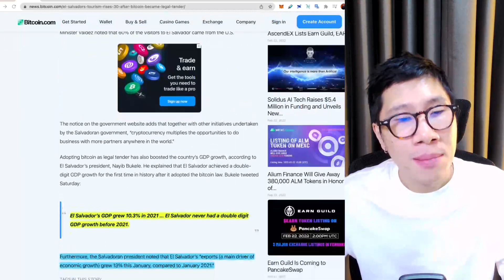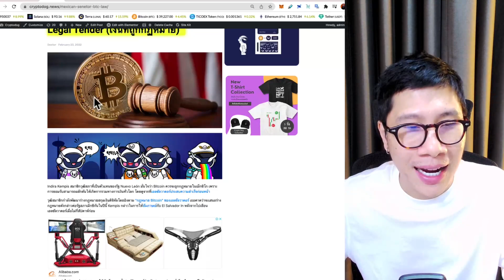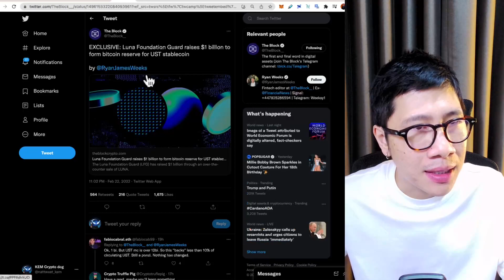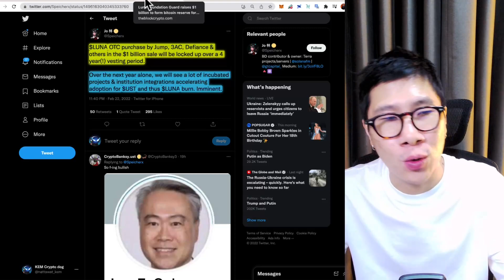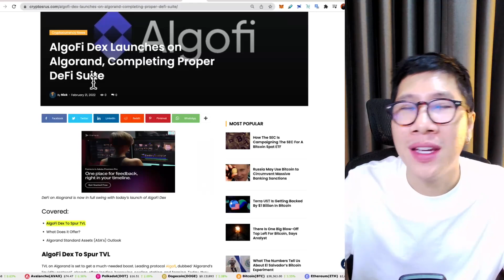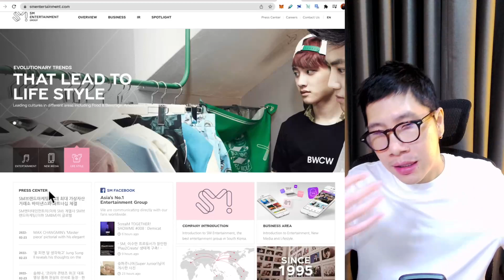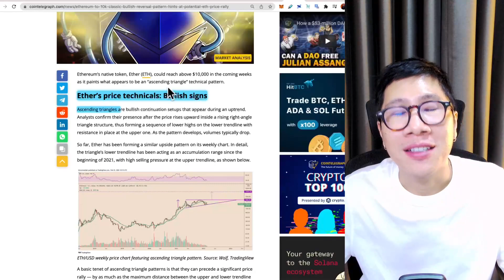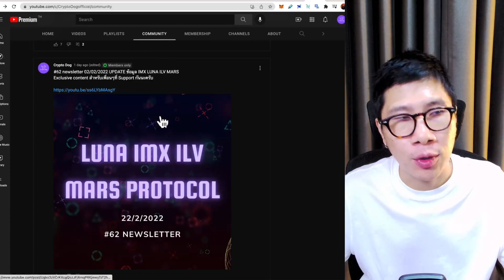(ข่าวคริปโตล่าสุด) ชาวคริปโต ยิ้มออก ALTCOINS ที่เพื่อนๆอาจไม่รู้ ETH LUNA ALGO BNB มีเรื่องดี